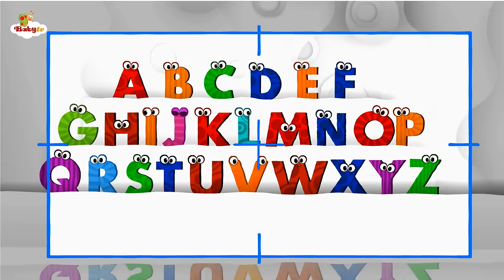ABC and Numbers Song Collection for Kids 😎 | Nursery Rhymes & Songs for Kids 🎵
Get ready for a musical journey with our delightful ABC and Numbers Songs Compilation!

00:00 ABC With Charlie  😊
02:06 ABC Song 🆎
04:03 Numbers song 🔢
05:49 One Two Buckle My Shoe 😎
08:07 This Old Man 👴